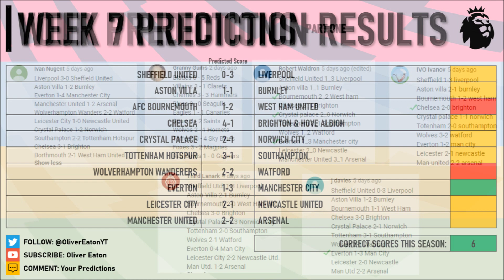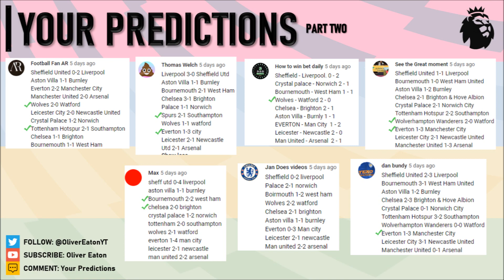EPL Predictions: Premier League 2019/20 (Week 8)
Week 8: Can Liverpool continue their perfect start against Leicester City?

Premier League Predictions is a weekly series which predicts the premier league scores. In our fourth consecutive year doing the series I have more emphasis on YOU the viewer and your predictions which will appear on screen each week.

FOOTBALL AND GAMES, What more could you ask for? Basically this channel provides light-hearted entertainment that has one big moan at football as well as predicting, reviewing and playing the beautiful game. But also gaming is a big part featuring gameplay from Xbox One such as FIFA 19, Fortnite and much more!